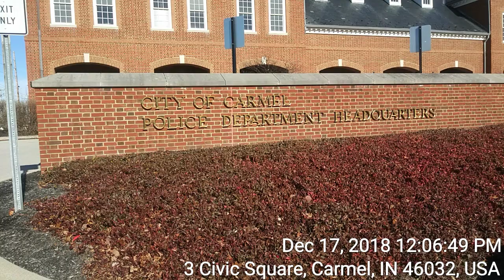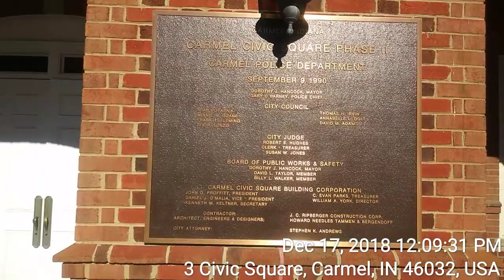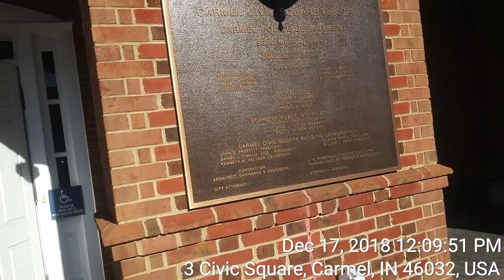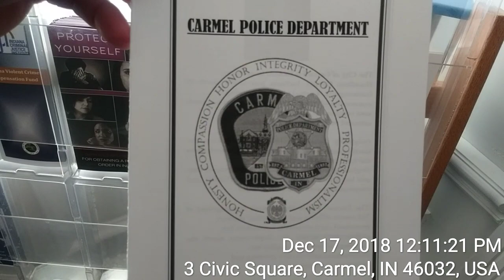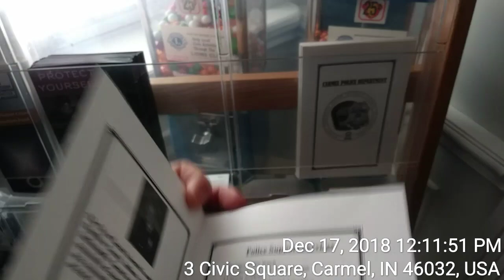Carmel indiana Police Fire & City Hall 1 of 3